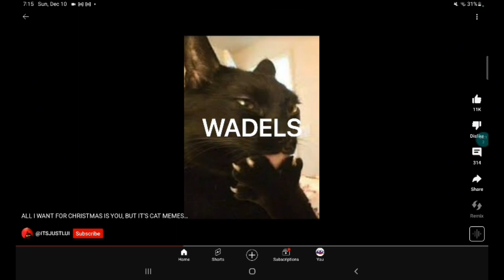all ig got for chrizzmas